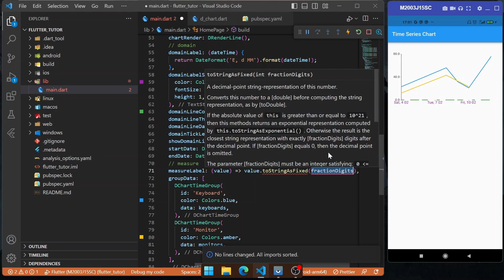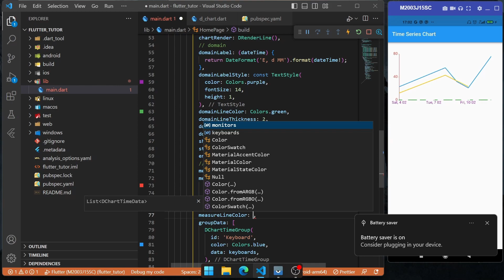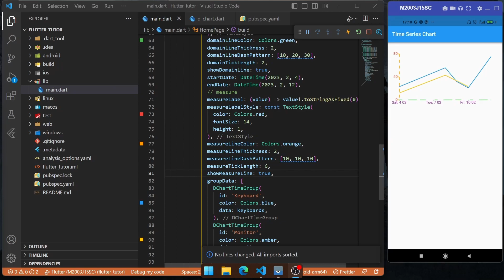DChartTime - Measure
Flutter Chart Time Series
Measure Part